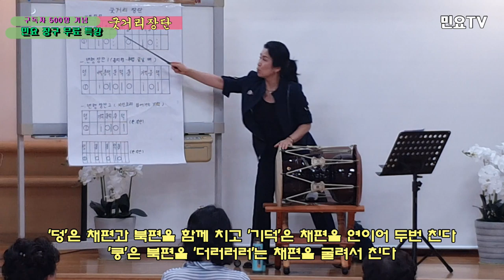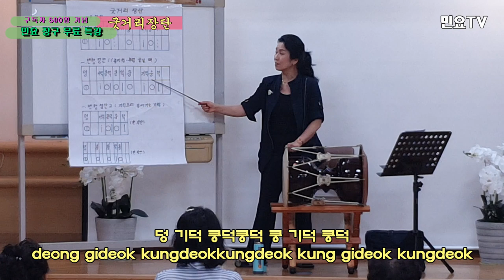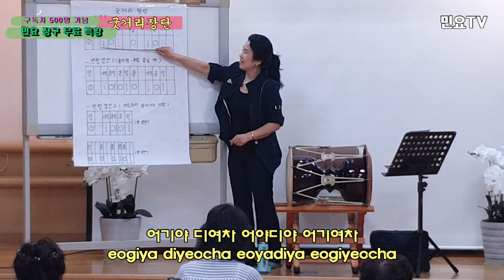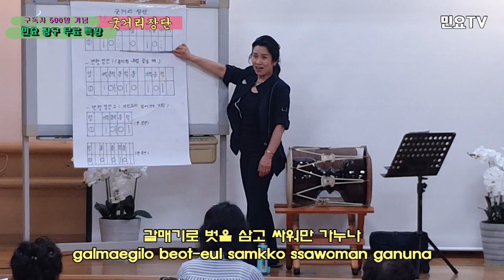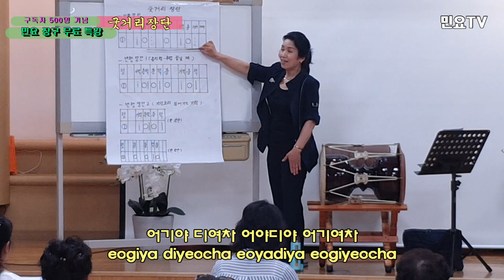굿거리장단(기본, 변형) 배우기 - 뱃노래 ㅣ 구독자 500명 돌파 기념 민요 장구 무료특강 : Korean folk song lectures , 韓國民謠 講習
굿거리장단(기본, 변형) 배우기 - 뱃노래 '만경창파, 바람앞에' ㅣ 구독자 500명 돌파 기념 민요 장구 무료특강 :  Korean folk song ㅣlectures / Gutgeorijangdan, 韓國民謠 講習

민요TV 구독자 500명 돌파 기념으로 2019년 7월 28일 '봉도청소년수련원(Bongdocheongsonyeonsulyeonwon)'에서 열린 '민요 장구 무료특강(강사 : 서행복)' 실황입니다.이번 회는 두번째 시간으로 '굿거리장단(Gutgeorijangdan)을 배우는 시간입니다.